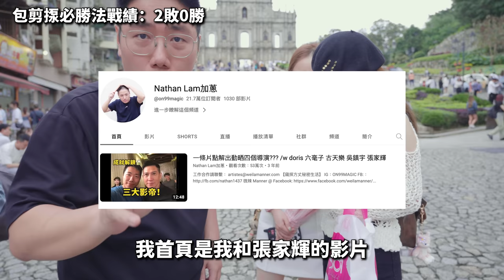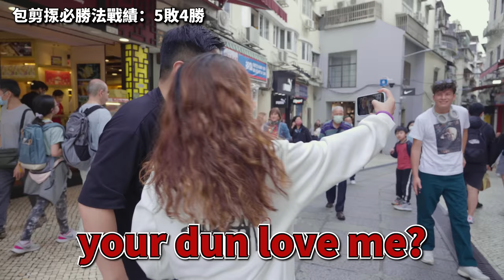【街頭實測】包剪揼未輸過VS包剪揼必勝法！輸左同我訂閱我！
💥並獲得特准的大師寶箱獎勵，其中包含金幣、卡組和魔法塵埃！獎金會就在一天內到達，在IOS版本，請不要忘記在首頁 啟動遊戲時允許app tracking 以獲取寶箱！

Shoot by: Sony Fx3